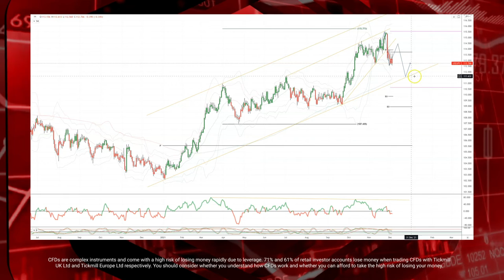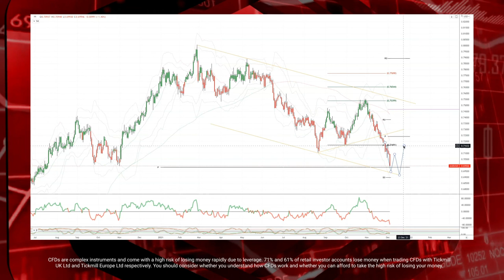Tickmill Weekly Market Outlook - 06.12.21